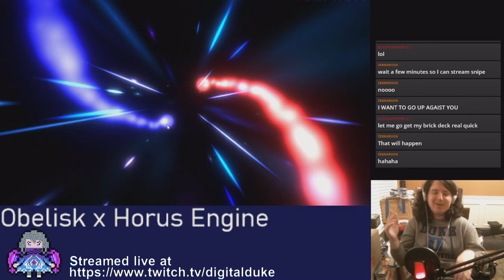Desperately trying to summon Obelisk the Tormentor for 2 hours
It took legit over an hour to summon Obelisk live on stream.

Follow me over there if you want to get notified when I go live. We're getting closer to 50 followers every stream so head on over, it'd mean a lot.